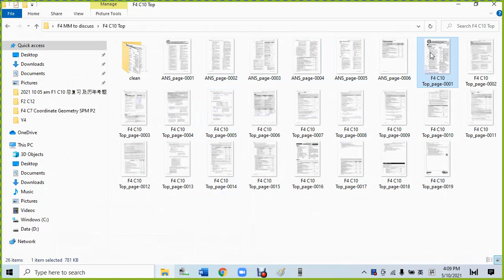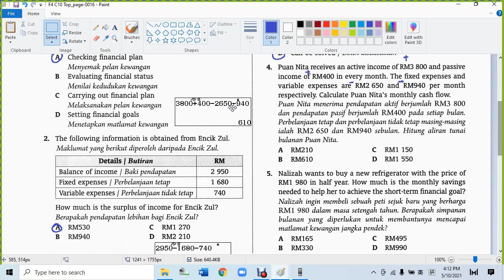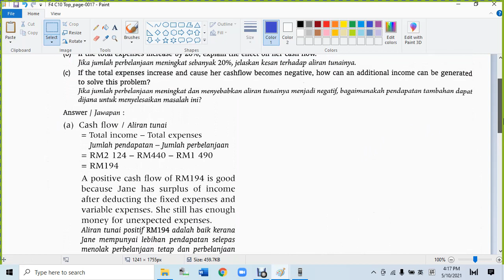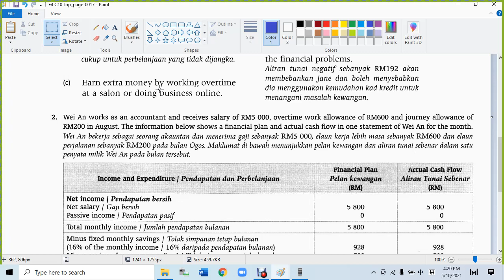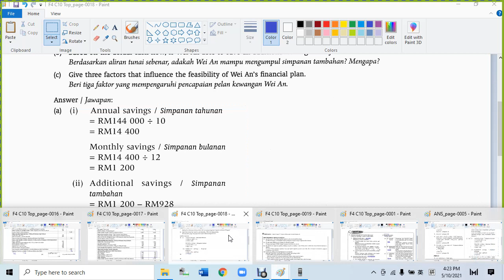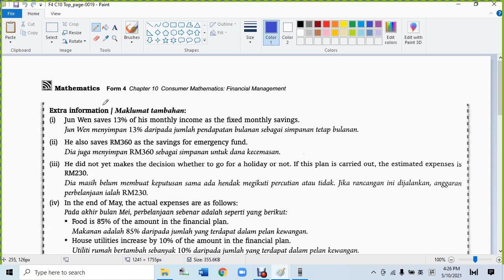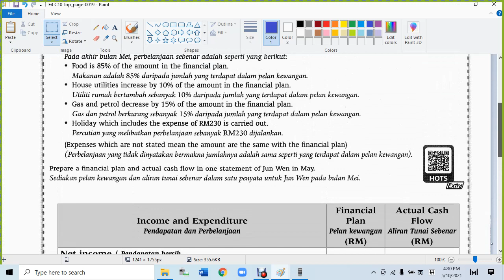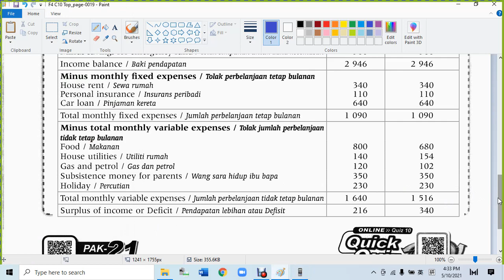F4 C10 MM Consumer Mathematics : Financial Management Pelangi Top Class 总复习